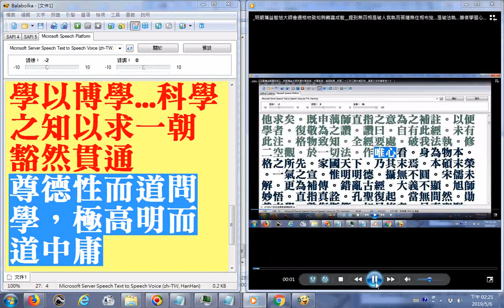Balabolka逐字唸明朝蕅益智旭大師在大學直指一書會通格物致知與轉識成智 提到無四相是破人我執而菩薩無住相布施 是破法我執 筆者學習心得是無念、無相、無住是六祖壇經的核心思想也是金剛經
筆者學習心得是無念、無相、無住是六祖壇經的核心思想，也是金剛經的義理核心，這種的格物是內在心性義理之學，最好有得孔孟筆者學習心得是無念、無相、無住是六祖壇經的核心思想，也是金剛經的義理核心，這種的格物是內在心性義理之學，最好有得孔孟聖道三寶心法真傳才容易成功，至於一般大眾就是外在的道問學，以博學...科學之知以求一朝豁然貫通。原文筆誤處...請更正傳說為傅(ㄈㄨˋ)說(ㄩㄝˋ)(是殷商高宗武丁在位時的宰相)